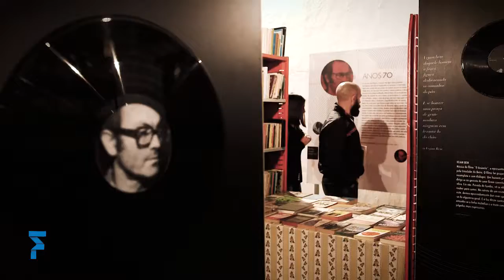Os dias do Folio • 22 out 2017